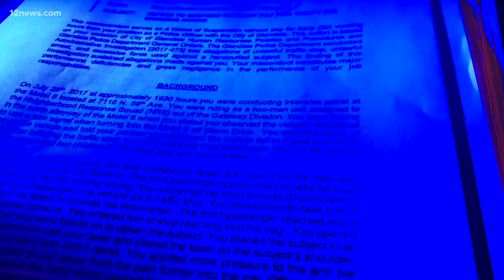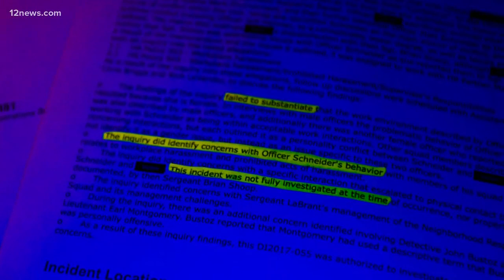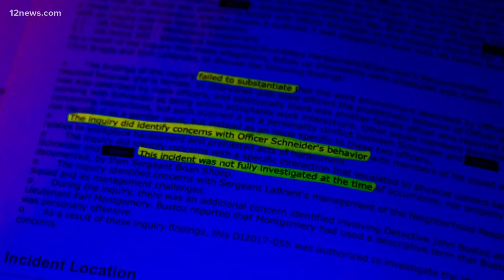New information revealed about Glendale officer involved in tasing incident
New information tonight on a Glendale Police officer involved in an infamous tasing incident. New details from Officer Matthew Schneider's personnel file revealed.